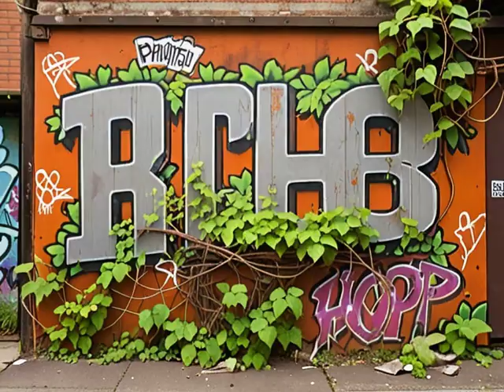Dark Scratches- Turntablism, Hip Hop (AI Music Video)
Music= Suno music generator.
Video= PlazmaPunk video generator.